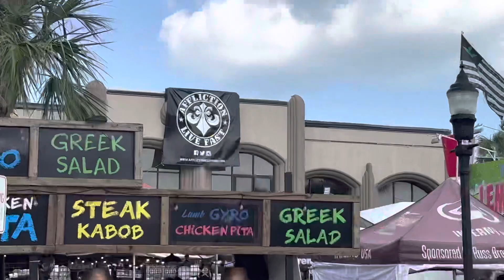2023 Daytona Bike Week!